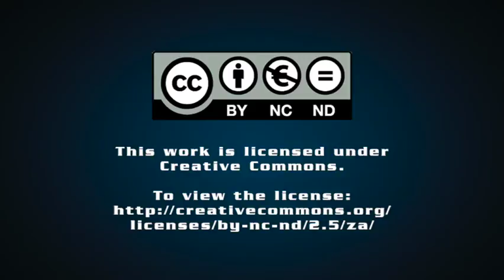Transnet dealing with State Capture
Creamer Media’s Chanel de Bruyn speaks to Engineering News Editor Terence Creamer about Transnet’s results, the transport utility’s actions in response to State Capture and what this signals in terms of South Africa’s State-owned enterprises in general.